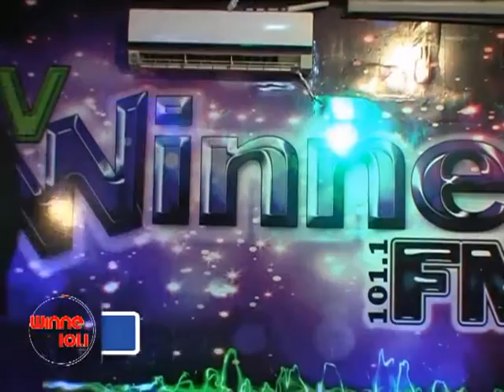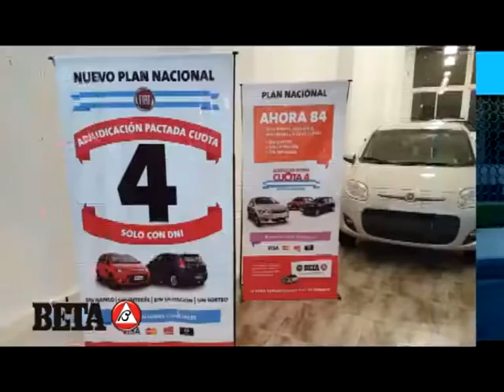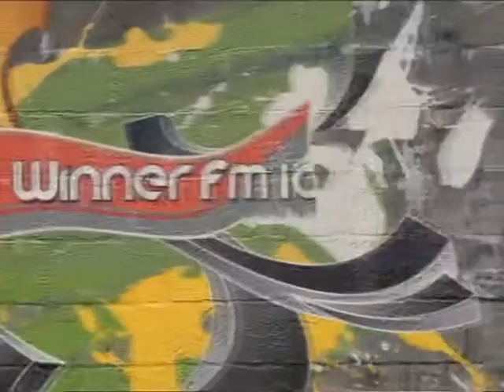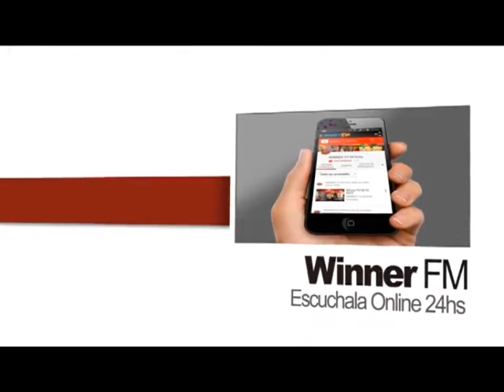WINNER TV 06 11 2016